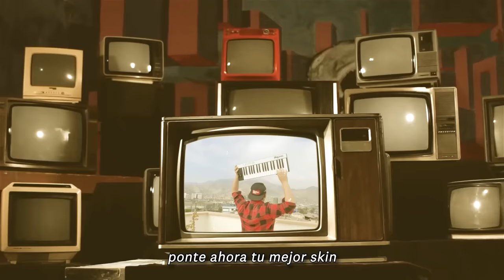La Cumbia De Los Vaqueros (Versión de 1 Hora⏰)(Ballin Animan Studios) - Bukano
Únete a BukaPrime, podrás tener Instrumentales, Acapellas, Detrás de Cámaras y menciones en los videos:

COMPARTE!
COMENTA!

:3